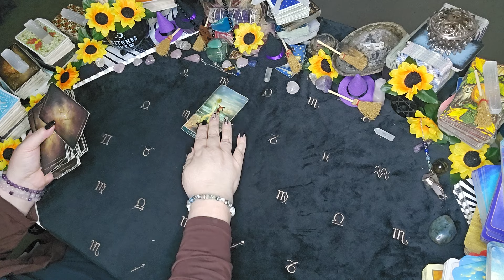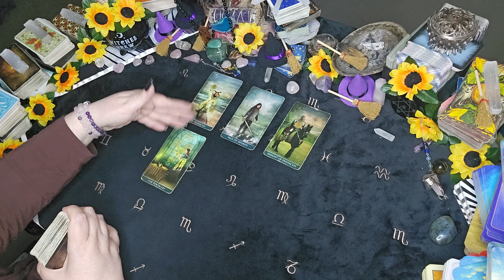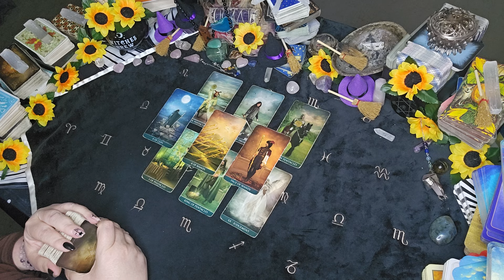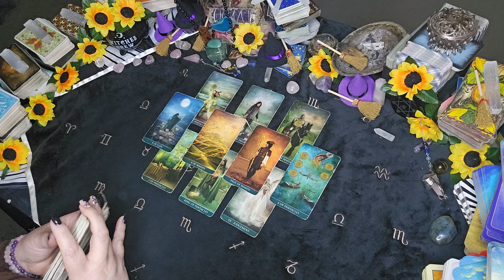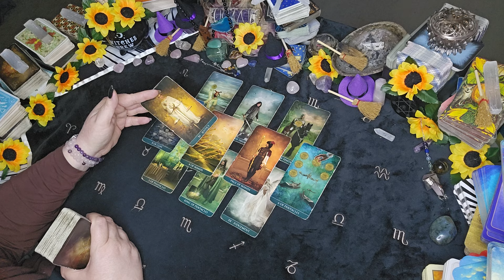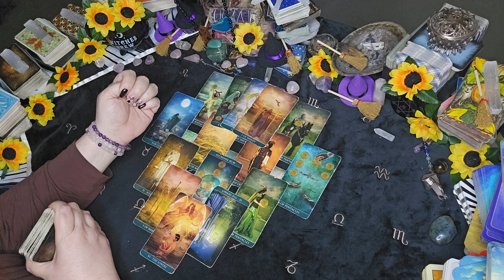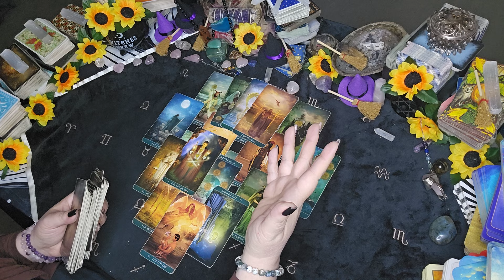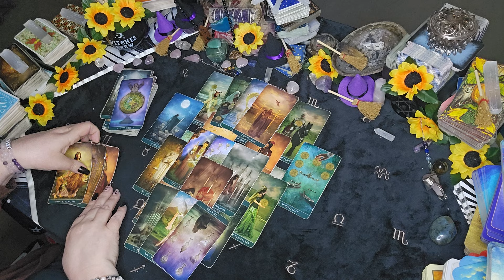Taurus Tarot -"They Just Want It To Be Right With You"| October 2024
Get a sneak peek into what October has in store for Taurus with this tarot reading! Discover if they just want things to be right with you in this insightful reading.

Sun/Moon/Rising/Venus/Jupiter
This means: